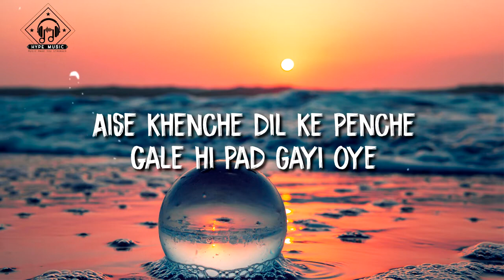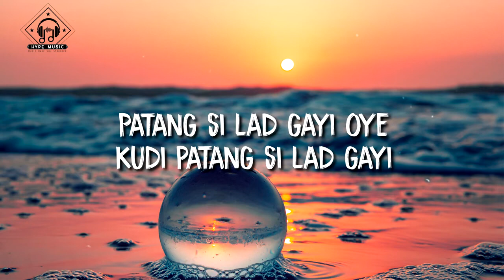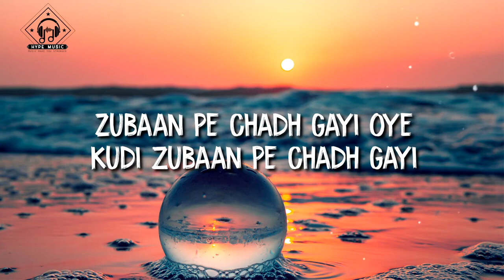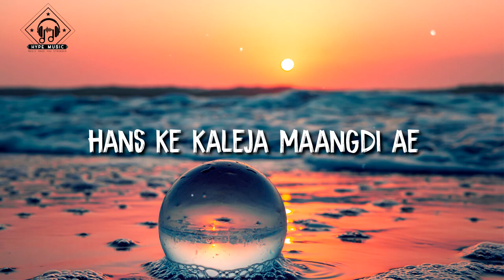Arijit Singh Nashe Si Chadh Gayi Lyrics